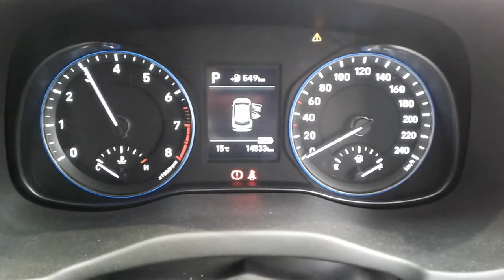DISMANTLING 1017 HYUNDAI KONA FWD WAGON 2.0LT PETROL AUTO TRANS C5926